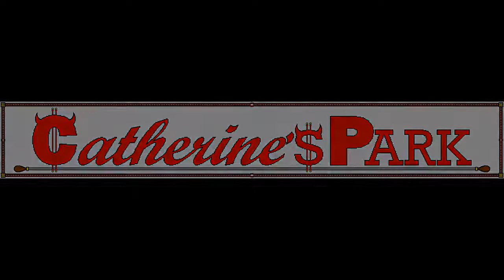Catherine's Park (Arcade)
The music that plays when you approach the arcade.

Uses the 8-bit Peach vst and some NES soundfonts.